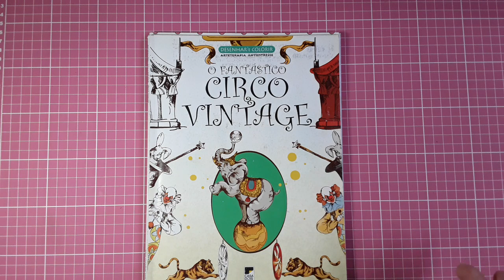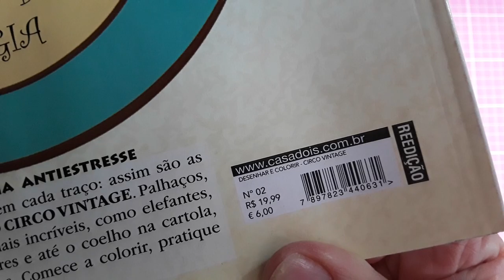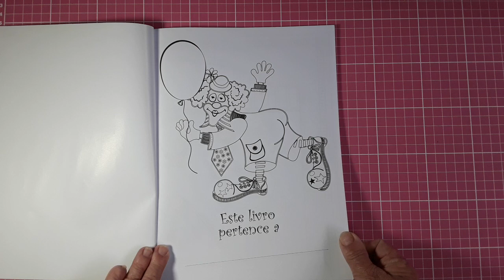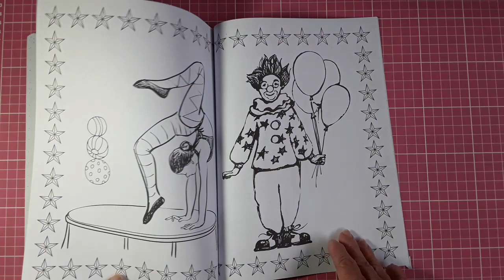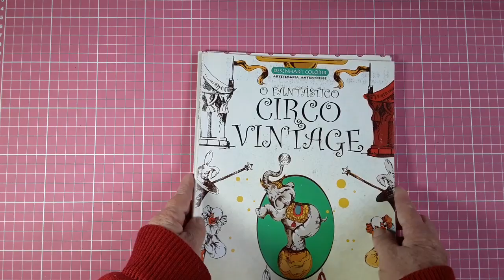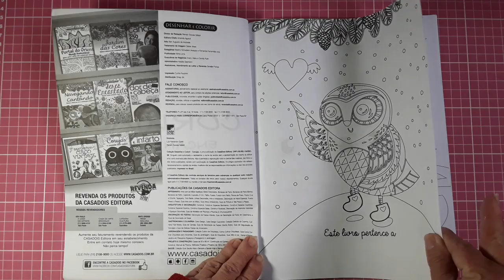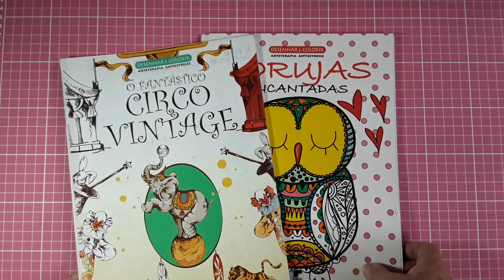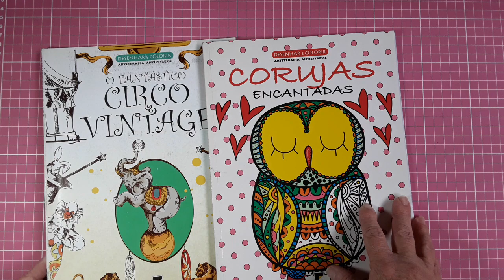Revista de Colorir Página a Página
Mostrando revista de colorir  Página a Página.